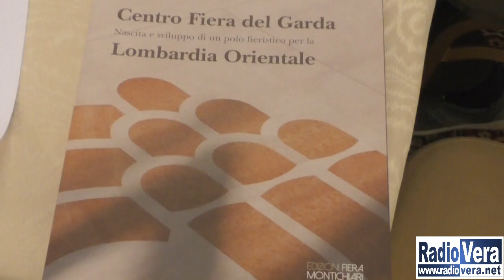Presentato il volume sul Centro Fiera del Garda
E’ stato presentato a Palazzo Broletto il volume “Centro Fiera del Garda. Nascita e sviluppo di un polo fieristico per la Lombardia Orientale”. Tale libro, arricchito da immagini e documenti inediti, è dedicato alla storia del polo fieristico di Montichiari e alle sue prospettive future.